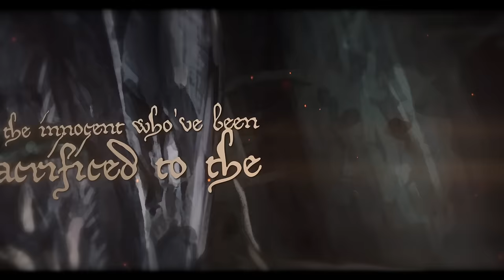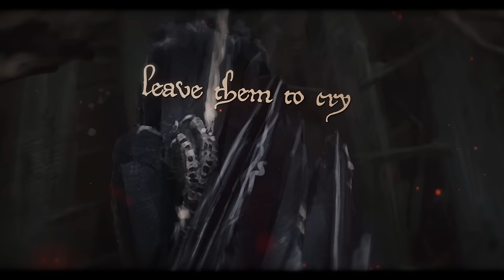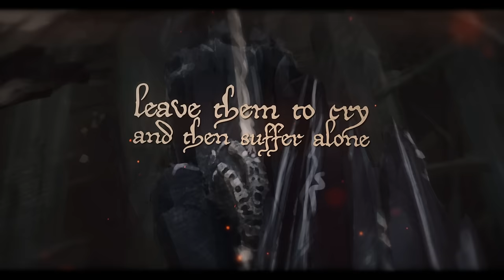Worm Shepherd - Chalice Ov Rebirth (Official Lyric Video)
Artist: Worm Shepherd
Track: CHALICE OV REBIRTH
Album: Ritual Hymns
Release date: January 14th 2022
Label: Unique Leader Records
Genre: Blackened Deathcore

CHALICE OV REBIRTH

My hands sift through the plinth of ashes of the innocent who’ve been sacrificed to the tyrannic skies.
Metacarpals no longer deform in a programmed reach for paper.
Tyranny smog’s the land. No light shall be seen as long as it remains.
The Earth is crumbling beneath the greed and ego fed rats. Servant minded drones.
Abandon purity’s promise.
Bury every idea that this place would change. You’ve earned the sear of my hand.
The end of breath.
Stand in the way of their lives’ completion and let the abysm corrode, leave them to cry and suffer alone
homes obliterated.
Families maliciously pulled beneath the surface.
Abandon purity’s promise.
Watch them beg for air and
Wrench their way out
Outward bleeds their own contempt
Steal them of faith
Terrorize the living filth
Watching their fortune dissipate.
Watching their skin torrefy.
The heartless, choking on the beating hearts of their loved ones.